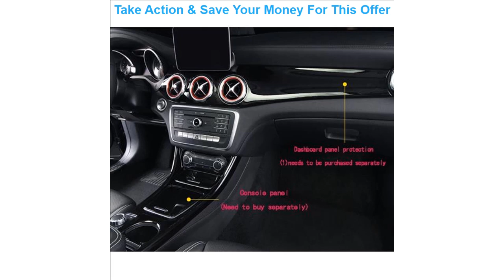for Mercedes-Benz GLA CLA200 220A Class A200L A180L central control panel stickers air conditioner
for Mercedes-Benz GLA CLA200 220A Class A200L A180L central control panel stickers air conditioner air outlet modification

Related Video With for Mercedes-Benz GLA CLA200 220A Class A200L A180L central control panel stickers air conditioner air outlet modification

Black Car Trunk Luggage Storage Cargo Organiser Nets Elastic Mesh Net with Hooks Auto Interior Accessories 120x90cm =
Matte Black smoke Motorcycle Bullet Turn signal Indicator light Bulb Fits For Harley Victory Yamaha Honda Suzuki Indian Custom =
2018 new 38cm Car Steering Wheel Cover Universal Diamond luxury Bubble PU latex Car Styling black-red/gold/blue/white =
The Car feel Anti Kick Pad Protection Side Edge Film Protector Stickers Door kick mat For VW Lavida Plus 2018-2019 =
BraveWay H4 LED H7 H11 H1 H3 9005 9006 Car LED Headlight Bulbs Hi-Lo Beam 72W 8000LM 6500K Fog Light Bulb S2 H7 Auto Lamps Moto =